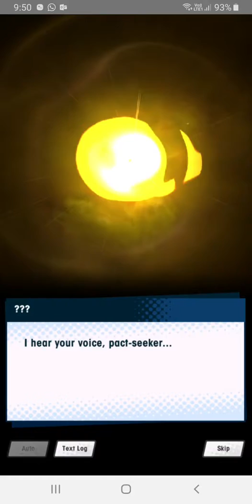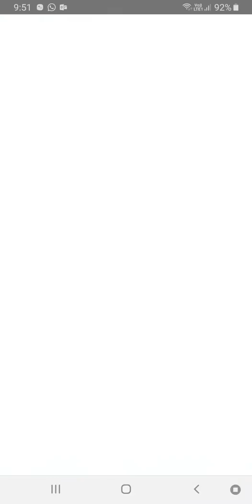Evolve DRAGON! [NINTENDO Dragalia Lost]